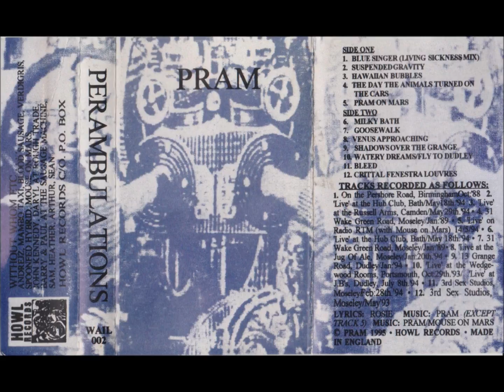PRAM Suspended Gravity